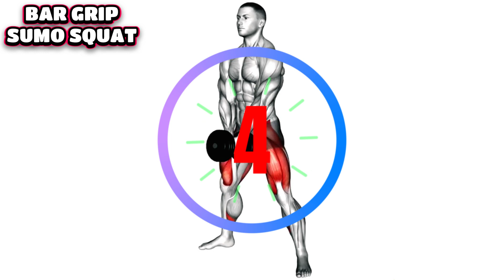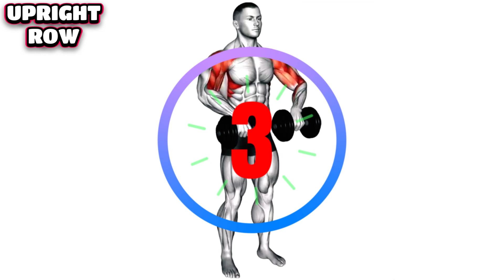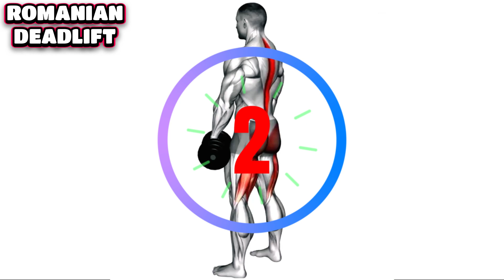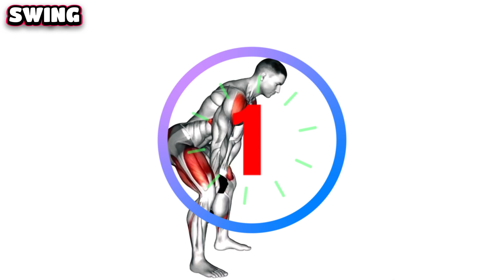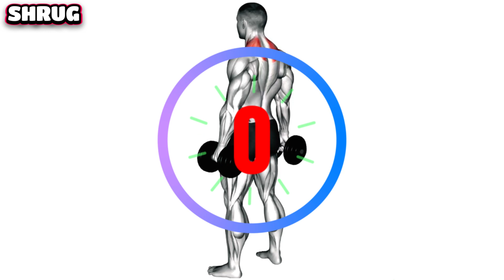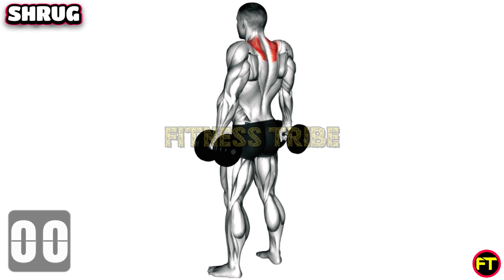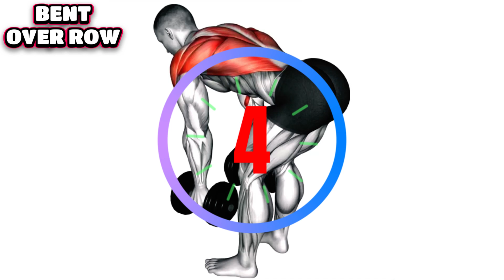Basic Dumbbell for Beginners - Easy Dumbbell Workout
Welcome to our Basic Dumbbell for Beginners workout! If you're new to strength training or looking to get started with dumbbell exercises, this video is perfect for you. We'll guide you through a simple yet effective workout routine using only dumbbells.

👉 Workout Breakdown:

Dumbbell Spell Caster
Dumbbell Bar Grip Sumo Squat
Dumbbell Upright Row
Dumbbell Kickback
Dumbbell Romanian Deadlift
Dumbbell Swing
Dumbbell Hammer Curl
Dumbbell Shrug
Dumbbell Front Squat
Dumbbell Bent Over Row

Tips for Beginners:

Start with lighter weights to get the form right.
Focus on proper technique to prevent injury.
Listen to your body and take breaks when needed.